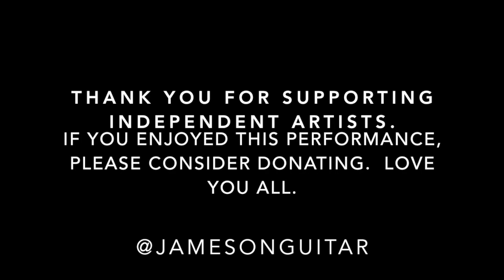James Biehn Acoustic Set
With all of the self-distancing and event cancellations going around right now, I thought I'd record some original songs to put out there.  Thanks for listening!